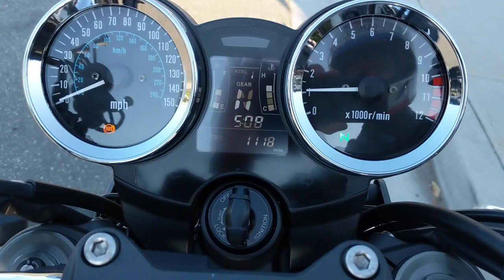Kawasaki Z900RS K-Factory CSR Exhaust Sound